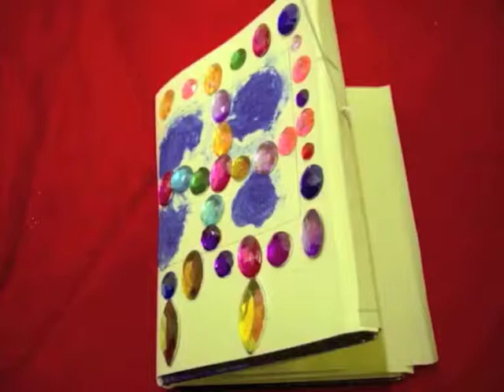Strawberry Kells forever